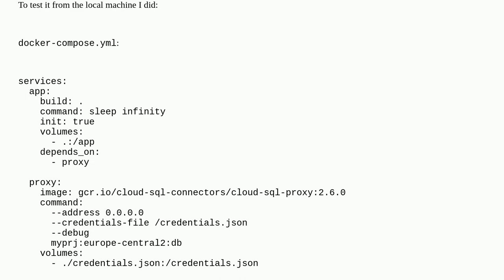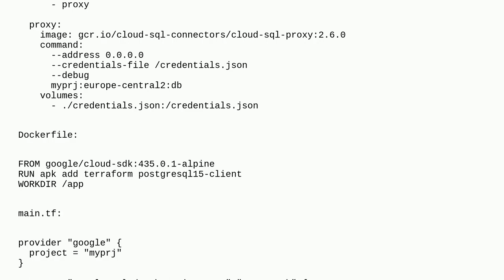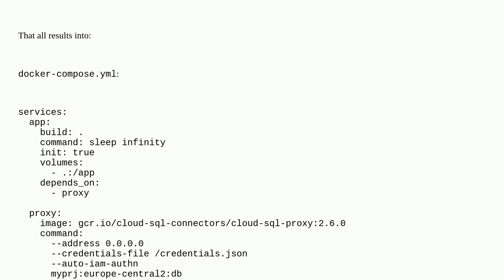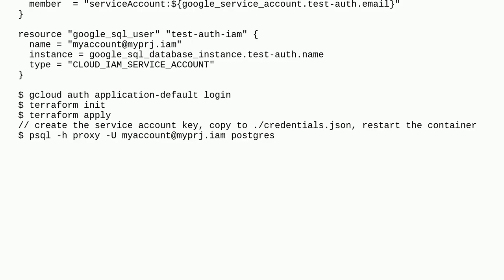Is password needed when connecting via Cloud SQL Auth Proxy?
A special thanks goes out to the community

  google-cloud-platform authentication postgresql google-cloud-sql